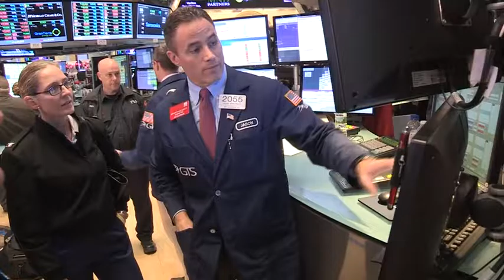New York City Sustainment Training Exercise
The New York Fire Department and 59th CBRN Company from Ft. Drum, NY came together to hold a week-long joint training event in New York City, Dec 1. The events we led by the FDNY and U.S. Army North under the supervision of U.S. Northern Command and provided military and civilian first responders the opportunity to work together in response to a chemical, biological, radiological or nuclear emergency. (NORAD and USNORTHCOM public Affairs, Mr. Jeff Fitzmorris)